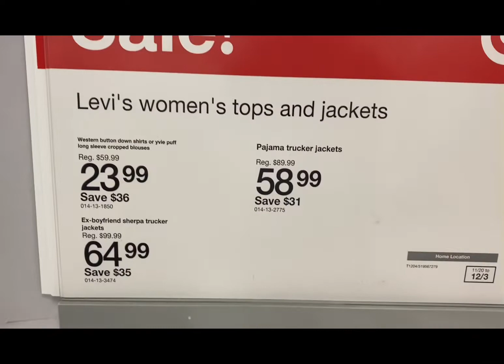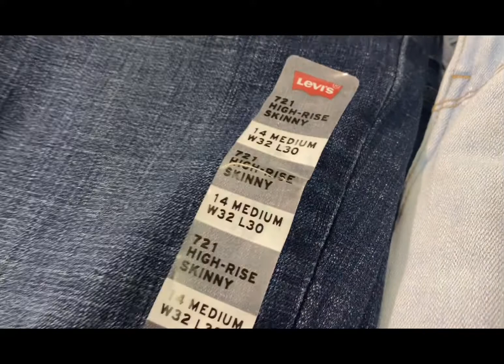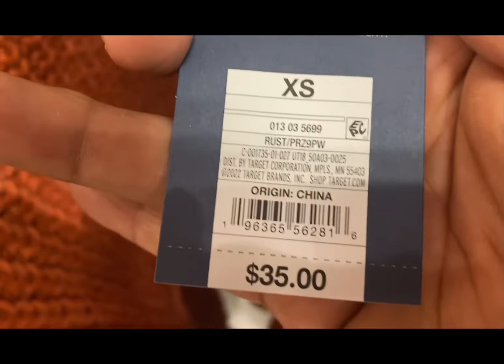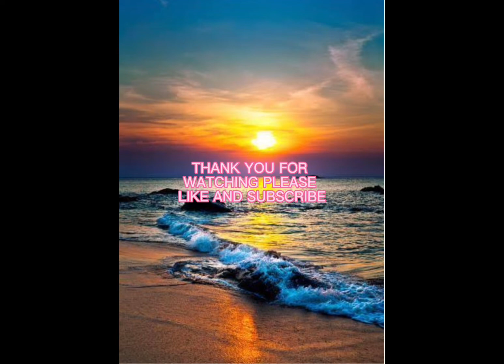TARGET GOOD PRICES